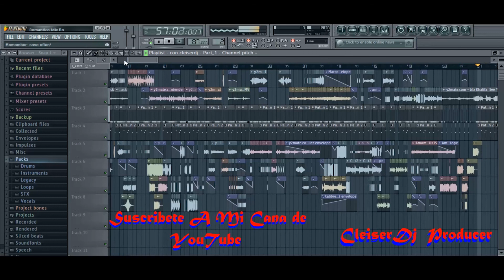PRÓXIMAMENTE:MIX ROMÁNTICO VOL 2.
Para Corazones Romántcos.Una Edición que Puedes Dedicar a esa Persona ESPECIAL.